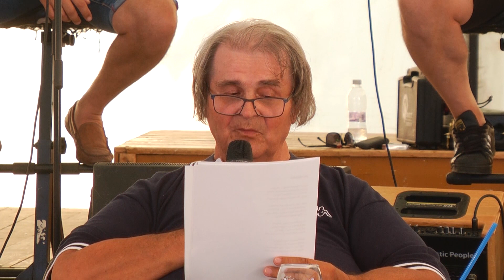TÓRINGATÓ - Böröczki Mihály zenés kötetbemutatója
Böröczky Mihály kötetbemutatója
Közreműködik: Vadkerti - Sipos- Zsapka trió
Gyenesdiás, 2021. július 22.
A felvételt Hársfalvi Ákos készítette